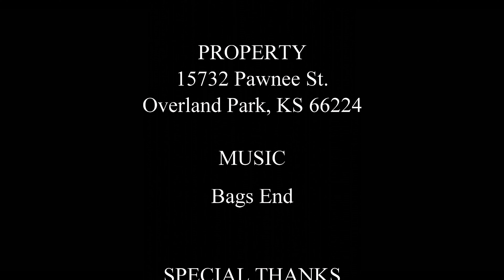15732 Pawnee St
Aerial video of real estate